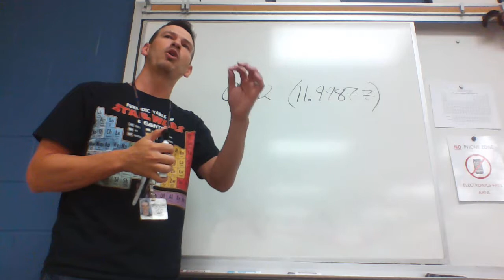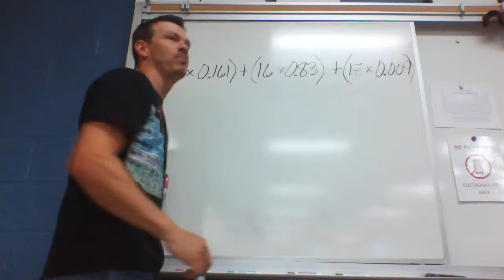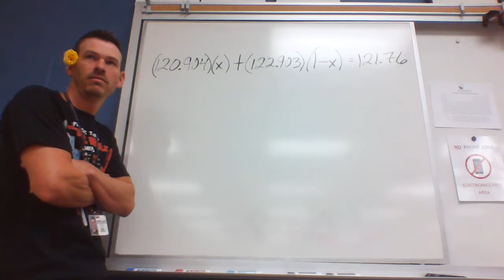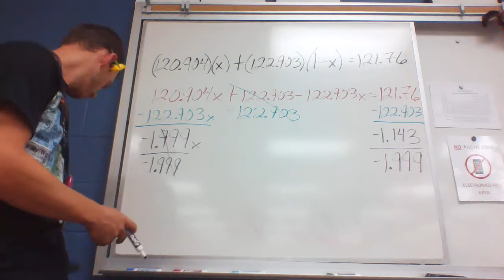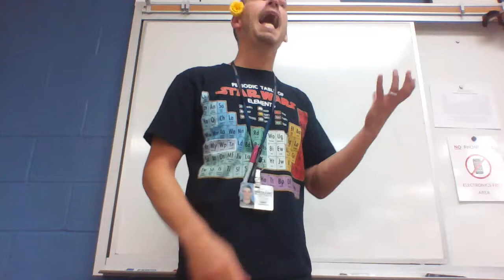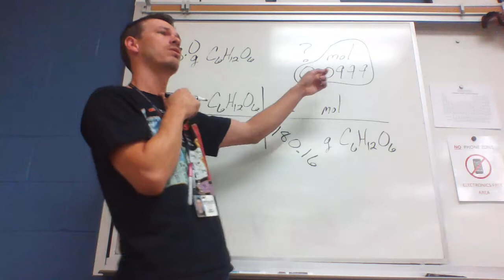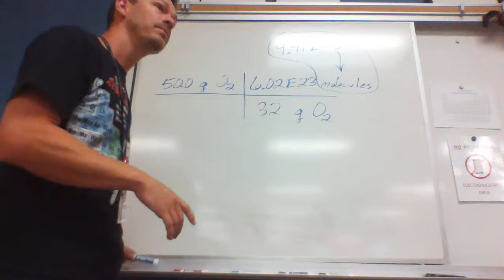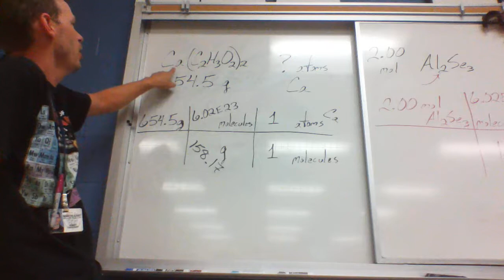{AP} Moles, Cummings Chemistry